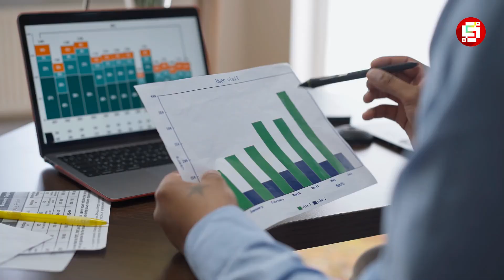MASIH INGAT BOEDIONO WAKIL PRESDIN RI ERA SBY !!! Beginilah Kondisi dan Kehidupan Terbarunya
Masih ingat dengan Boediono? Yaps, ia adalah Wakil Presiden Republik Indonesia yang berpasangan dengan Presiden Susilo Bambang Yudhoyono pada periode 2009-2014 yang lalu. Sebenarnya nih Studio Lovers, Boediono sempat dicanangkan bakal menjadi calon wakil presiden pada periode pertama SBY mencalon diri untuk periode tahun 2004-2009. Namun, kala itu, Boediono memutuskan untuk memilih istirahat dari pentas politik tanah air dan hendak fokus mengajar di almamaternya.